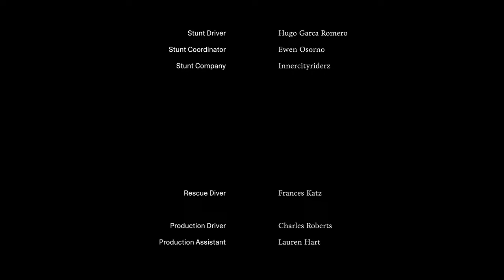DEGRADER untitlab® AW22 Conceptual Film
As the second layer of skin, the latex suit allows the character to slide into another personality smoothly.

The alienated landscape embodies an anxious state of diaspora. Between character and identity, opposition and resistance, the dissociated multiple narratives are built. At the side of the present, the character yields to the metaphor. As a drifter, all together, in the flash of image and terminology, towards the annihilation of the figure.

Degrader
untitlab®  AW22 Conceptual Film
A film by Nicolas Tian Cai
8'15"
Single channel video, color, HD
2022
London, Shanghai, Helsinki, Singapore and New York

The Lake
by Alvin Li

Sometimes the city gets
so insufferably boring
I abandon the routine pathways I walk
and instead go swim
in the artificial lakes in the parks
No matter how shallow
Out of the mouth of the fountain into
another body of water laying on concrete
The thrill of suffocation lies in the delirious feeling of displacement
Of the body slipping out of the skin it lives in Towards that claustrophobic place
Between breathing and waning a lip and another lip
Mouth to mouth
Ass to ass
On repeat
Definitely addictive

Hey I saw you the other day in the darkroom
I mean I think I saw you
Because no one shows their face there
In spite of that
I know it must be you
Just from the rhythm of your breath
your footsteps your smell your vibe
and the shape of your bulge
Underneath that layer of
Thick black velvet

Tomorrow when I wake up I will make sure
To check everything off the to-do list
Laundry, groceries, and all the pills I should take
And I will consume 138g of protein
So that I can have enough energy in my mind-body-spirit
To go swim in the lake
Again.

Written and Directed by Nicolas Tian Cai
Produce: Kristina Pringle
Director of Photography: Carmen Pellon Brussosa
Editor: Amy Dang
Music Composer: Oscar B. Morgan
Starring: Lewis Cameron Walker, Alexander Love

First Assistant Director: Jemima Stephenson
Production Manager: Omar Kent
Production Coordinator: Lucien Meng
First Assistant Camera: Chelsea Bernard
Second Assistant Camera: Ciaran Tunmer
Steadicam Operator: Chris DuMont
Stills Photographer: Zhuo Chen
Gaffer: Owen Whitehead

Hair & Make-up: Kevin Cordo
Costume Designer: Margaux Daly
Stylist: Nicolas Tian Cai
Assistant Stylist: Sans Peng

Stunt Driver: Hugo Garca Romero
Stunt Coordinator: Ewen Osorno
Stunt Company: Innercityriderz
Rescue Diver: Frances Katz
Production Driver: Charles Roberts
Production Assistant: Lauren Hart

Colour House: Electric Theatre Collective
Colourist: Megan Lee
Colour Producer: Olivia Jessop
Sound Design: Calum Sample
VFX Artist: Skene Milne
Digital Modelling Animation: E-Kung
SFX production: E-Kung
Graphic Designer: Han Gao

Camera &Lighting Equipment: Ciaran O'Brien Edwards Films
Catering: Bongow Indian
Special Thanks: Ciaran O'Brien  Joseph Edwards  Rudi Rodel